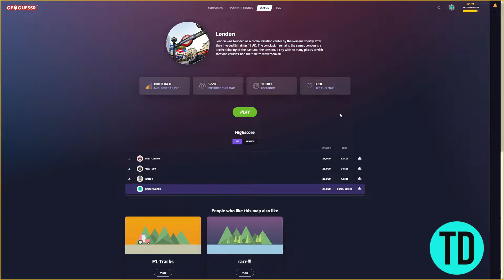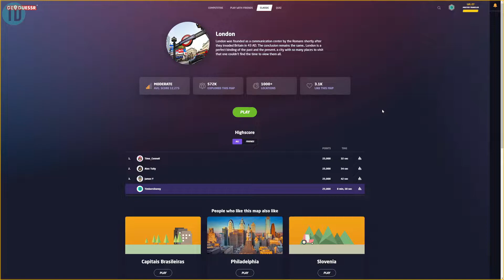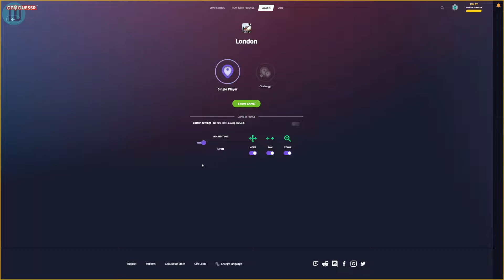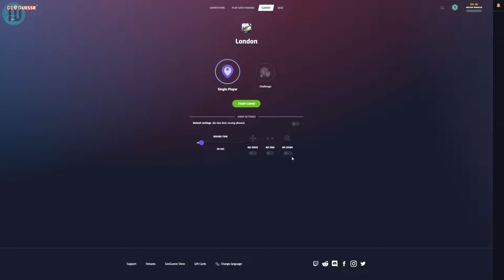London is Big init | GeoGuessr with Sam [NMPZ] | Greater London #2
Hello all! In this video we head back to London for another stint in the capital! I’m joined by my friend Sam to help pin point our location within the vast city!

Sit back, grab some pie and mash, relax and enjoy!

Episode: London #2
Map: London